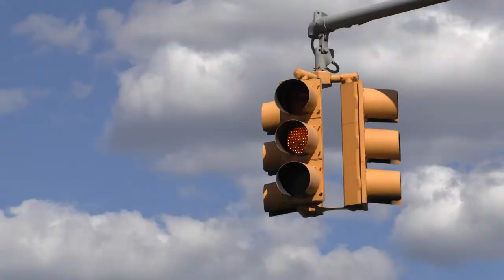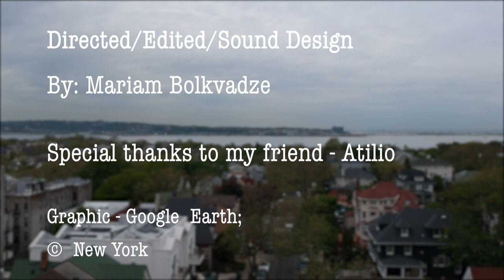One of many special stories, Illegal immigration...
A story about an immigrant Atilio who went through a lot of difficulties to get to the US. What is the price? How risky it is?
Find answers to all these questions in Mariam Bolkvadze's short.